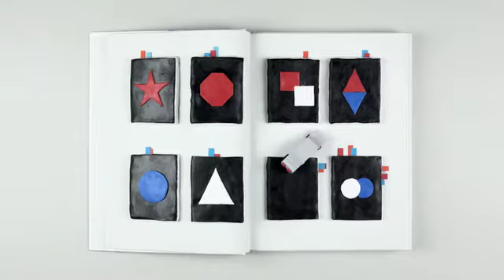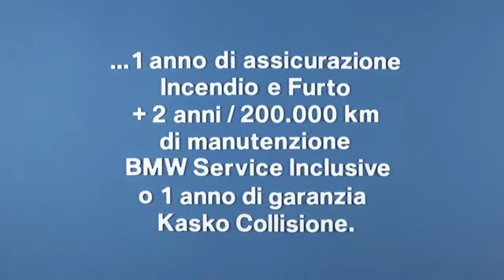BMW Premium Selection Manuale